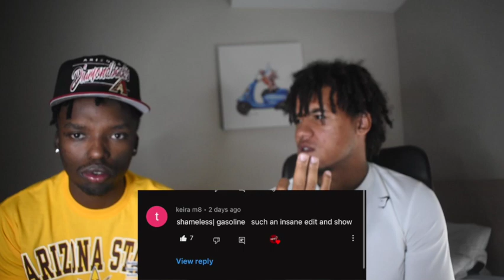Marathon Madness Ep. 4 Shameless Edits | Gasoline **REACTION**